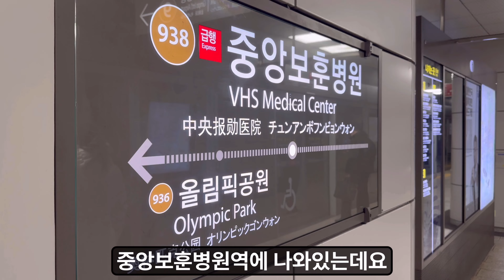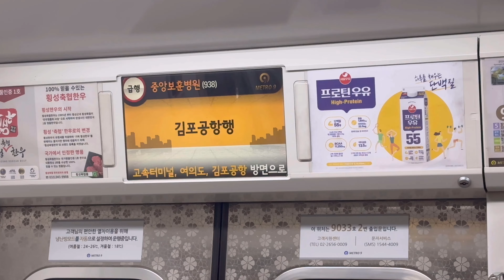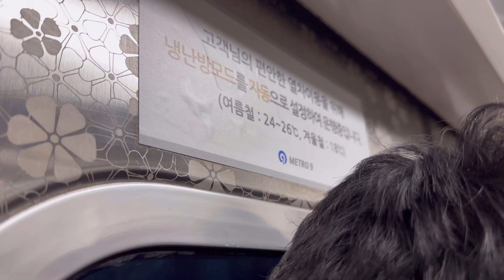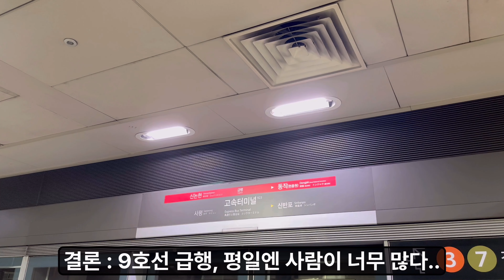평일 간접 퇴근길 체험해봤습니다.. 9호선 급행 다시 타보니😇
촬영장비 : iPhone 14 Pro (HDR, 4K60)